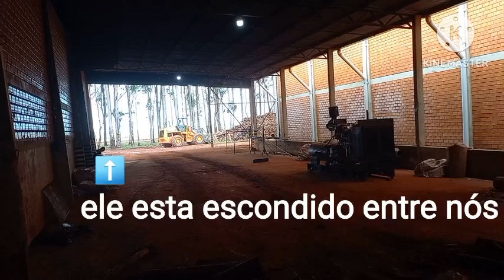Encontrado vivendo entre nós, disfarçado e escondido no mundo do agro. Freeza é inocente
w 20 trabalhando e nós aqui brincando com nosso companheiro de serviço com apelido de kuririm, pra deixar nosso domingão mais leve